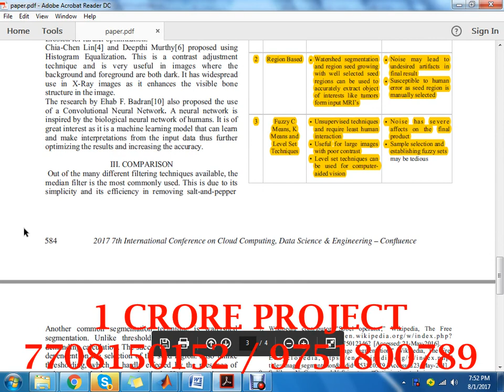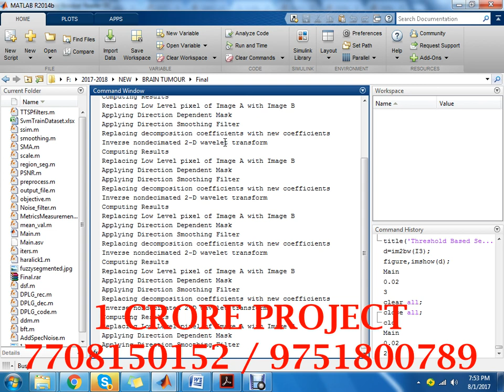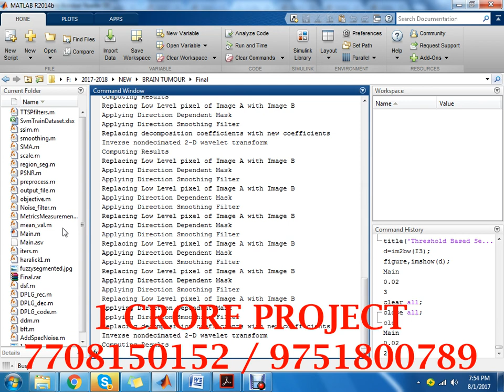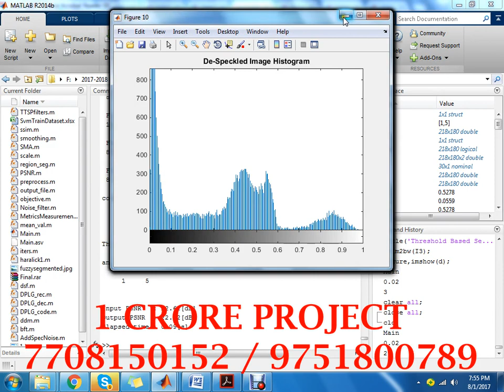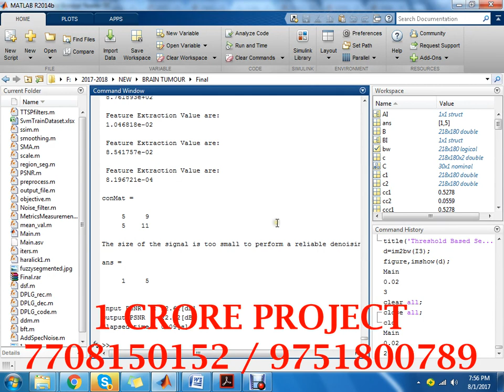A survey on Brain Tumor Detection Using Image Processing Techniques - 1Crore Projects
1Crore Projects offer ENOUGH OF CLASSROOM KNOWLEDGE

CERTIFICATION FROM 1CRORE PROJECTS:
► Institution Scope

MISSION:
1. To offer top quality support that merge creativeness with value costs, while developing an effective relationship with our customers.
2. To regularly endeavor to fulfill or surpass our client needs and objectives of price, support, and selection.
3. To this end, we will execute regular opinions of the market to improve the customer business.

VISION:
1. We have a perspective to become a most significant and a powerful company to play a crucial part in business development.
2. We are dedicated to fulfill and go beyond our customer objectives by providing top quality solutions always.
3. To be the most passionately known organization in all our business sector while attempting to offer our customers with the best possible support.